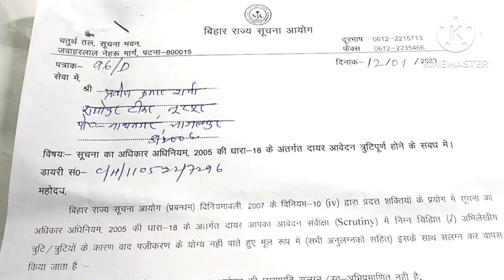law👍 SIC के कुछ पदाधिकारी की मनमानी से आवेदक को होने वाली परेशानी